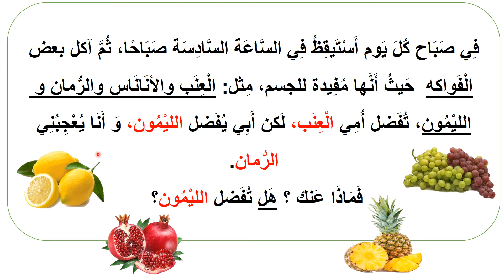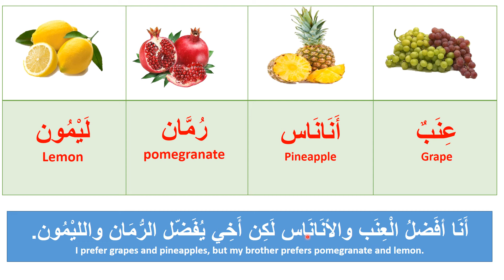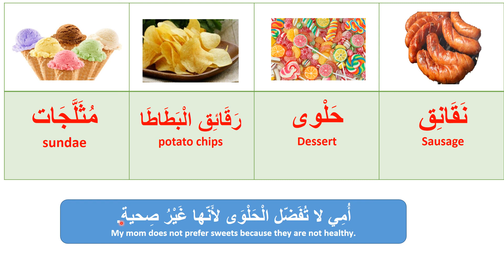فيديو التعلم المنزلي